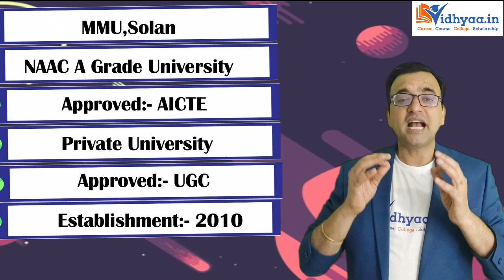TOP B.TECH COLLEGES IN HIMACHAL PRADESH | B.TECH COLLEGES IN HIMACHAL PRADESH 2024 | ADMISSION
There are many famous B.Tech colleges in Himachal Pradesh  The video will get you all the details of Top B.Tech colleges in Himachal Pradesh. You will get the details about best B. Tech colleges in Himachal Pradesh, fees, admission and placement. Get all the details along with free admission counselling through the information provided in this video. The facility of engineering colleges in  Himachal Pradesh is according to new technology and cover mental growth to the students. Admission is generally done through the entrance exam or merit in the last qualifying examination. You have to score a minimum of 50% marks from a science background (pcm/b). You can expect course fees between INR 45k to 80k per sem depending on your specialization and the college you are picking.

ADMISSION OPEN MMU UNIVERSITY 2024 APPLY NOW ONLINE

TOPIC COVERED:-

*  TOP B.TECH COLLEGES IN HIMACHAL PRADESH
*  BEST B.TECH COLLEGES IN HIMACHAL PRADESH
*  ADMISSION PROCESS
*  FEES
*  PLACEMENT
*  ELIGIBILITY

TOP B.TECH COLLEGES IN HIMCHAL PRADESH LIST:-

INDIA INSTITUTE OF TECHNOLOGY, MANDI

NATIONAL INSTITUTE OF TECHNOLOGY HAMIRPUR, NIT

INDIA INSTITUTES OF INFORMATION TECHNOLOGY (IIIT)

JAYPEE UNIVERSITY OF INFORMATION TECHNOLOGY SOLAN